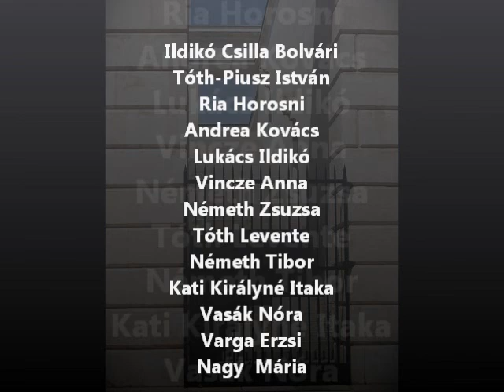MY WORLD - Árnyékok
A My World fotós csoport Árnyékok pályázat legjobb eredményeket elért fotóiból készült videó.
Fotók:Ildikó Csilla Bolvári,Tóth Piusz István, Ria Horosni,Andrea Kovács, Ildikó Lukács,
Németh Zsuzsa,Nagy Mária, Kati Királyné Itaka, Tóth Levente, Vincze Anna,Németh Tibor,Vasák Nóra.
Zene :Piano guys